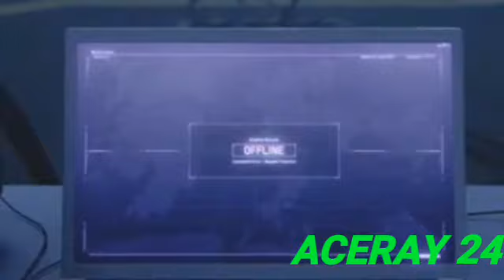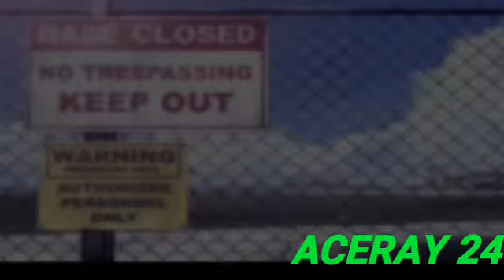Ace Combat EndGame Official Trailer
A parody of avengers endgame trailer 2. Since nobody ( right now) made a trailer about this series , I might as well do it myself. Its my first few times doing this so lots of flaws to be expected.